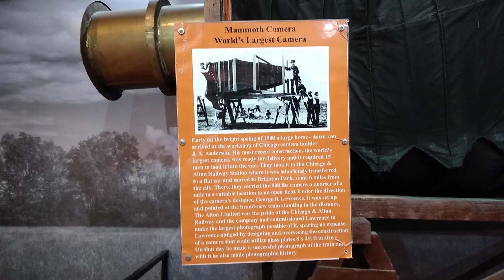Mammoth camera world's largest camera model in thunder world, Third eye at Ooty